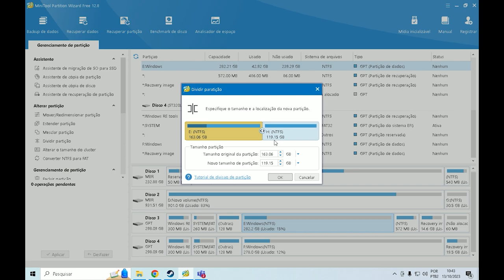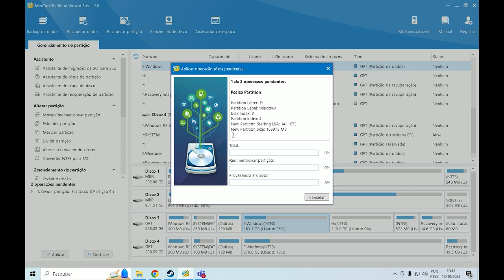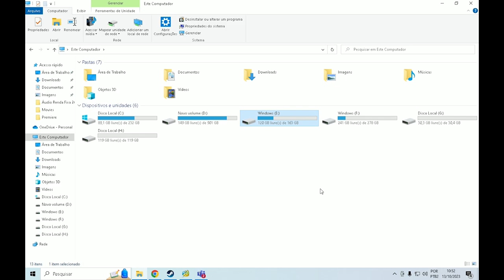Particione um Disco sem formatar!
Descubra como transformar seu HD/SSD em duas partes sem perder nenhum dado com o nosso vídeo ‘TRANSFORME SEU HD/SSD EM DUAS PARTES SEM PERDER DADOS: GUIA DEFINITIVO PARA PARTICIONAR NO WINDOWS!’. Neste tutorial passo a passo, você aprenderá a particionar seu HD ou SSD no Windows sem a necessidade de formatar. Seja para organizar melhor seus arquivos, instalar um novo sistema operacional ou melhorar o desempenho do seu computador, a particionação pode ser uma ferramenta poderosa. E o melhor de tudo, você pode fazer isso sem perder nenhum dos seus dados importantes! Então, não perca mais tempo e comece a otimizar o uso do seu HD/SSD hoje mesmo!